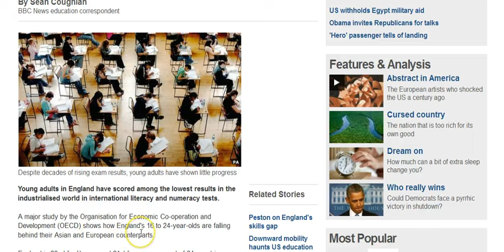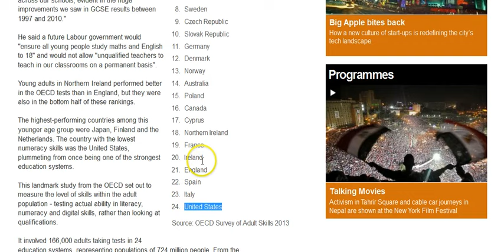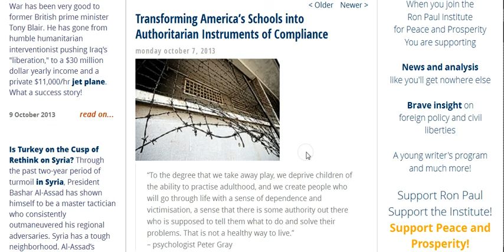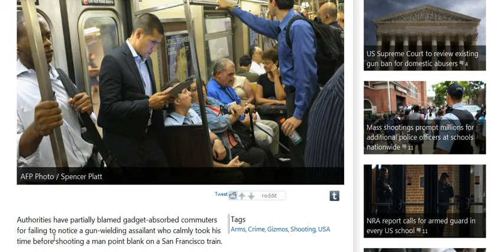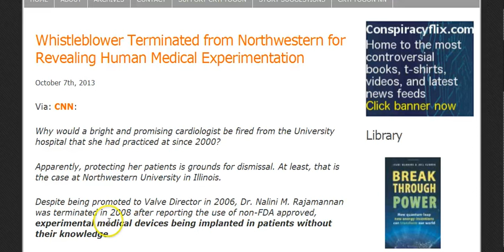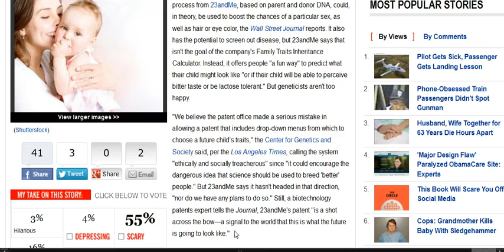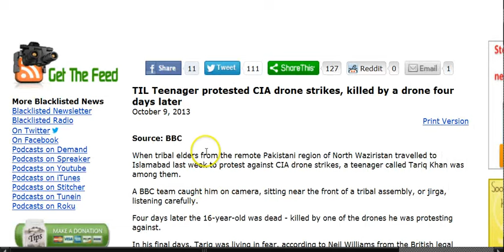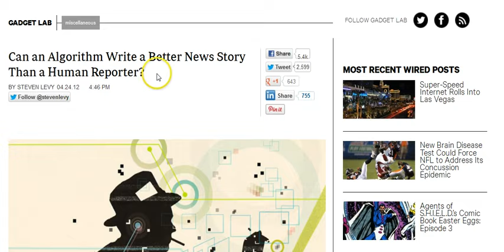GGN: Cell Users Oblivious to Train Murder, Whistleblower Fired for Exposing Human Experiments